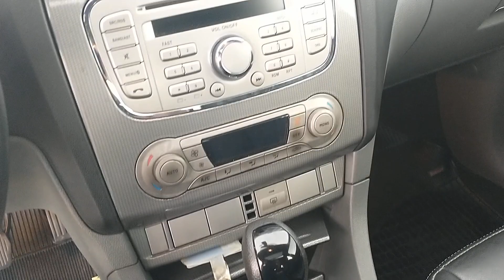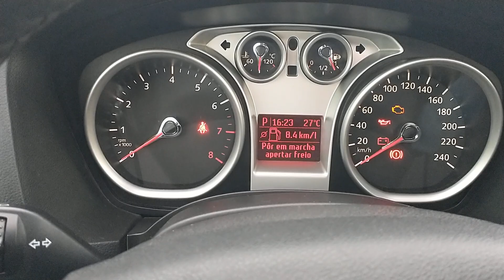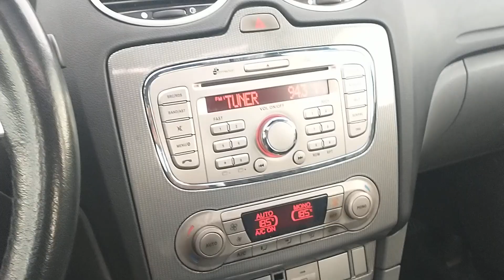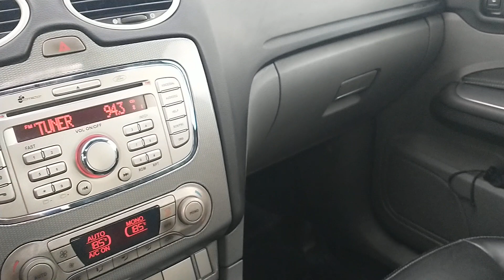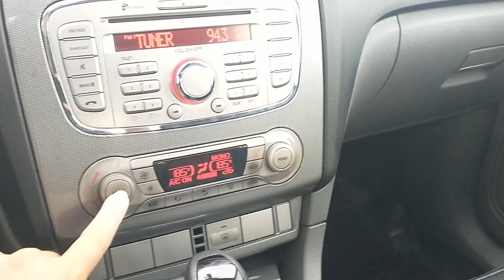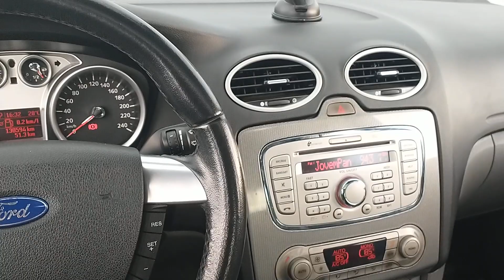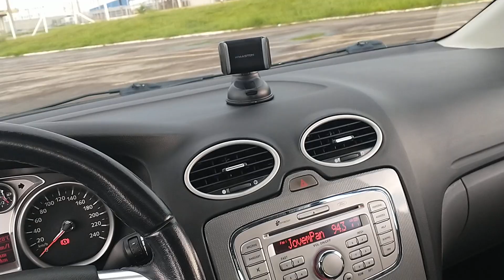✅ Apresentação (Parte 1) do Focus Titanium 2012 câmbio automático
Vídeo de apresentação do Ford Focus Titanium automático 2012